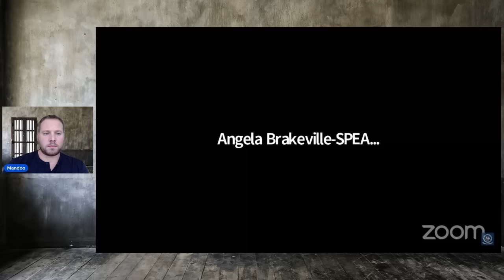What he did to his mother will shock you | "I WAS A MONSTER"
Joseph B Smith DOC # 412040